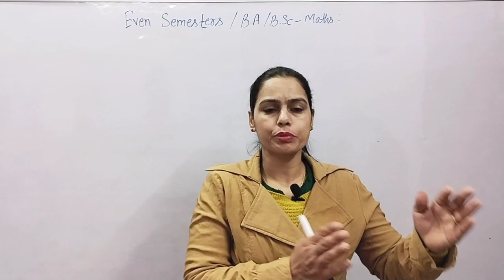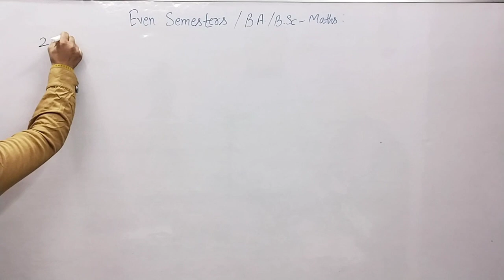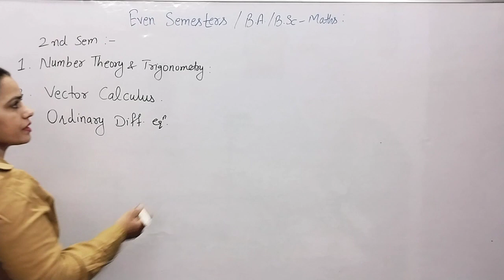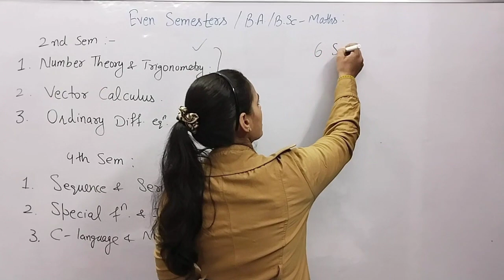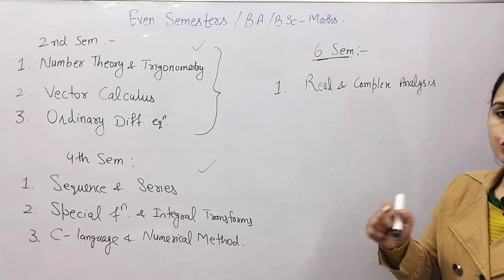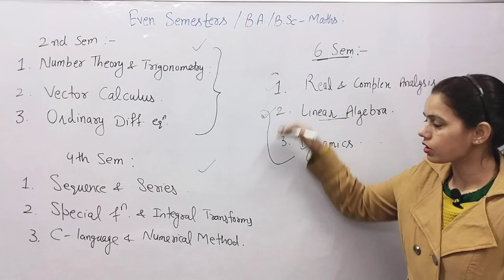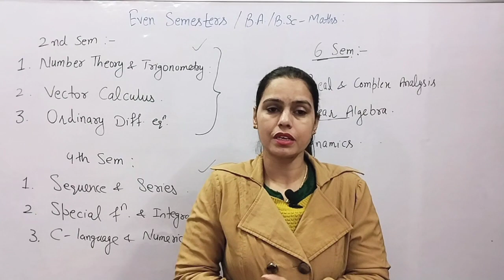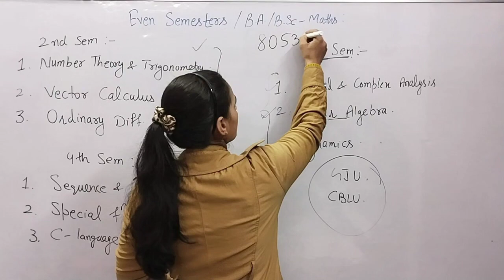Start EVEN Semesters | Syllabus - 2nd, 4th & 6th sem | BA/BSc Mathematics | New Era Maths Classes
Link of playlist of Statics:-

Past Year Paper solving.
Solid Geometry B. A/B.Sc 1st Year Maths.
Unit 1st Solid Geometry.
Solved Paper